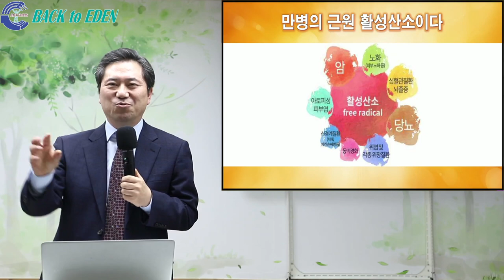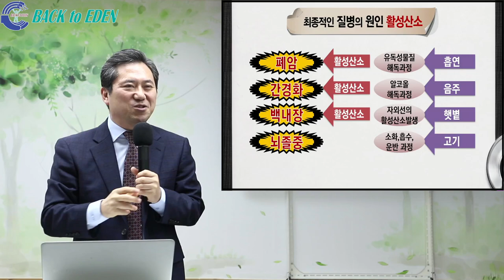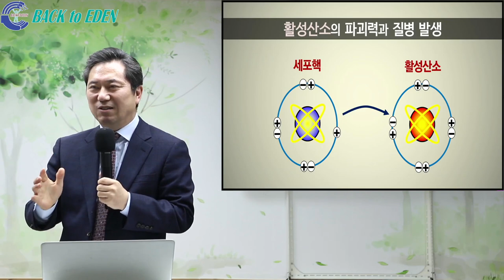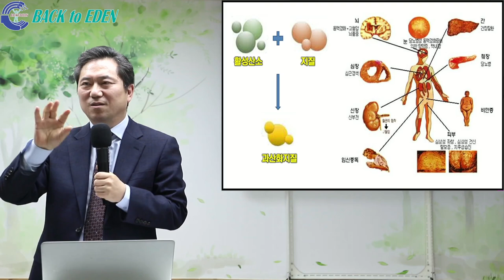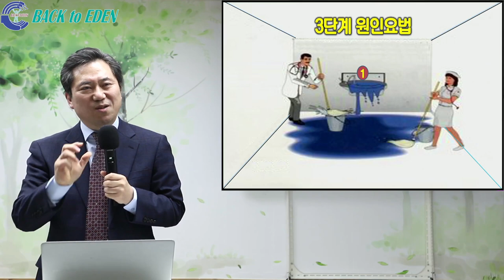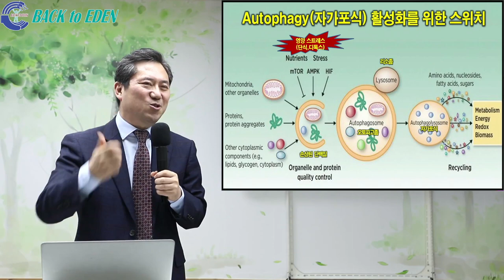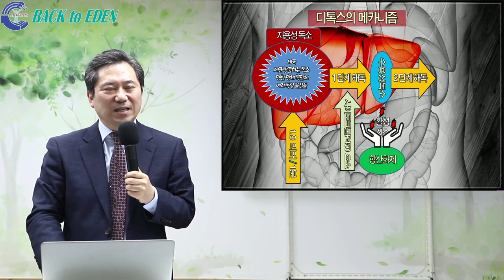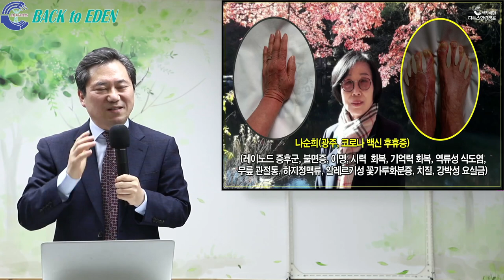#534. 대증요법이냐, 원인요법이냐?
00:00 #534. 대증요법이냐, 원인요법이냐?

※ 주소         : 강원도 속초시 청봉로 5길 29 (설악동 254번지)
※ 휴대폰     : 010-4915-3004